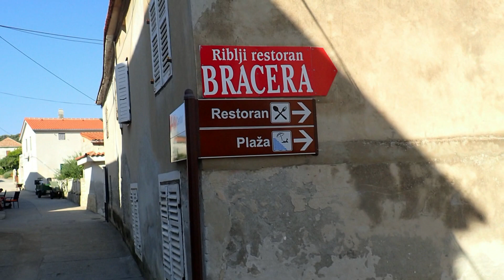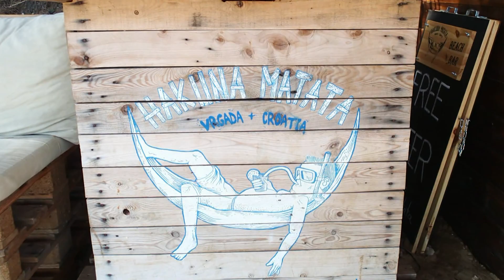CHORVATSKO VRGADA HAKUNA MATATA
Písečná pláž Hakuna matata na ostrově Vrgada kam se dostanete pravidelnou lodní linkou z Pakoštane